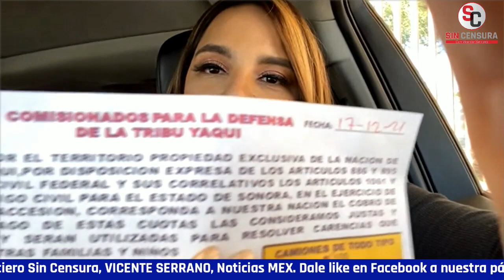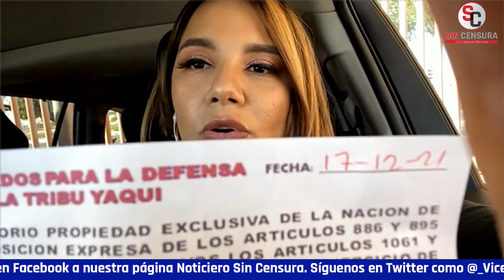LA GENTE YA ESTAMOS HASTA LA MADRE DE PAGAR CASETAS ILEGALES: ROSA LILIA TORRES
La periodista y directora de Mundo Real Noticias Rosa Lilia Torres nos da un panorama más amplio sobre los cobros ilegales en las carreteras que pasan por los territorios yaquis. Nos aseguró que mismos miembros de esa comunidad le han planteado que: “Ya no somos nada más los yaquis, aquí hay delincuentes